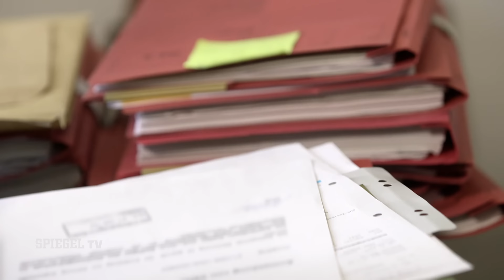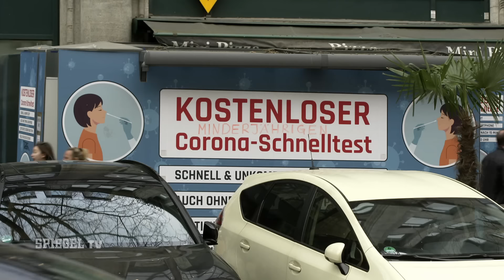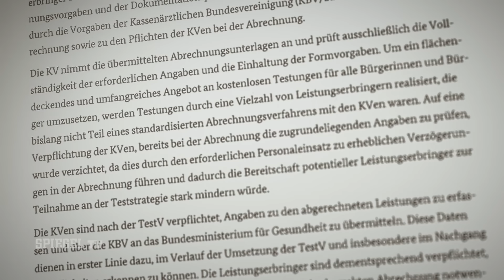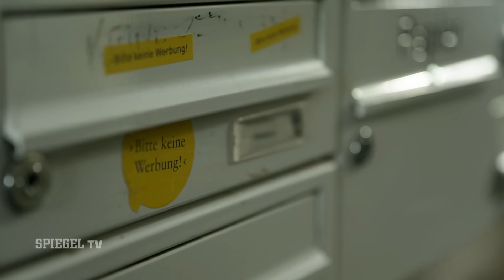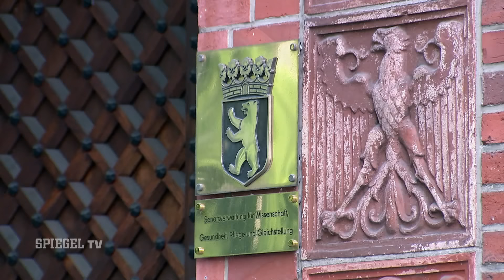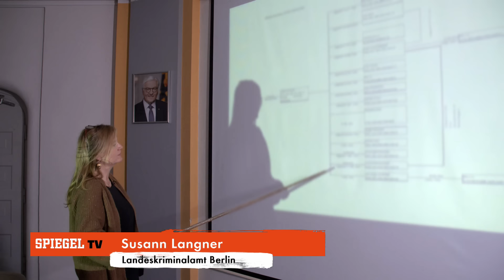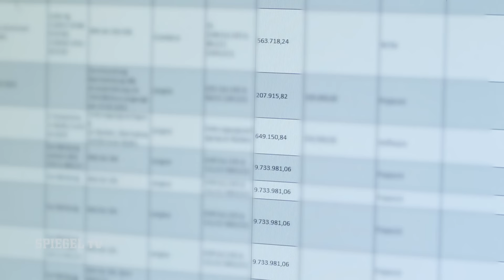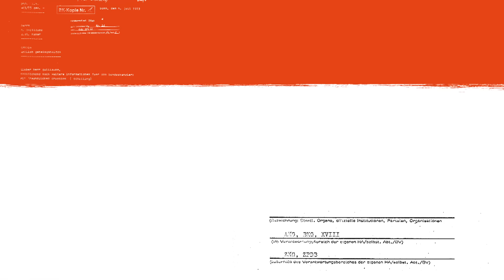Bentleys, Bitcoins, pralle Konten: Milliarden-Betrug mit Corona-Tests (2) | SPIEGEL TV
Die Ausmaße des großangelegten Betrugs mit Corona-Schnelltests sind größer als bisher angenommen: angemeldete Testzentren existierten gar nicht; angeblich getestete Personen waren längst verstorben; illegal abgerechnete Gelder wurden direkt in Bitcoins investiert. Der Skandal kostet den Steuerzahler Milliarden und die Politik schaute zu. Vor allem der damalige Gesundheitsminister Jens Spahn, der eine Überprüfung der Abrechnungen sogar verhinderte.